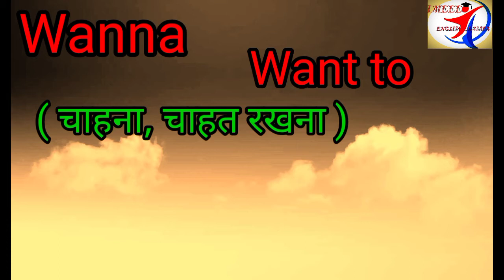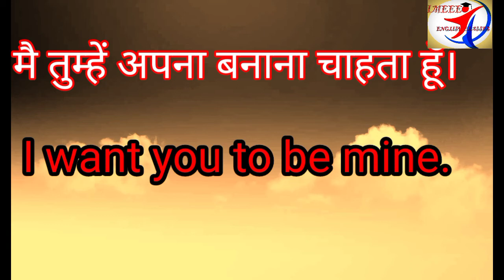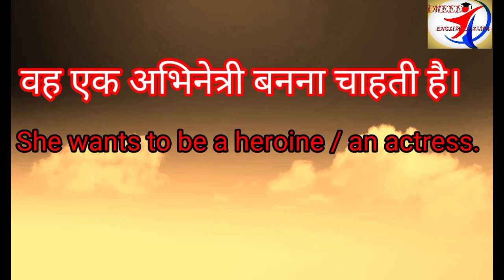wanna and want to#spokenenglish#useof#englishLanguage#englishGrammar